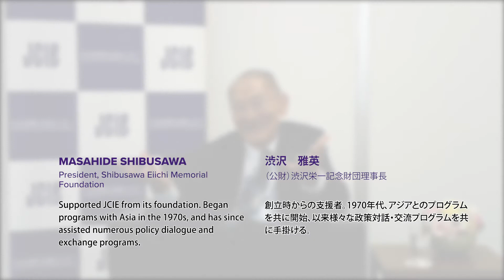JCIE50周年記念事業 | インタビューシリーズ 第１弾 渋沢 雅英 (公財）渋沢栄一記念財団理事長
JCIE50周年記念事業 | インタビューシリーズ　第１弾　渋沢　雅英　(公財）渋沢栄一記念財団理事長にJCIE５０周年に対する想いを語って頂きました。